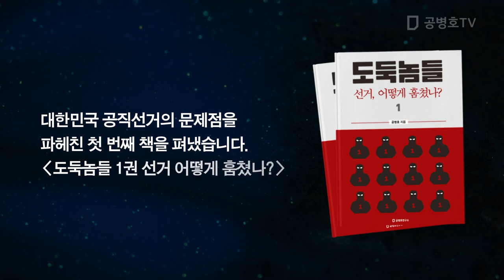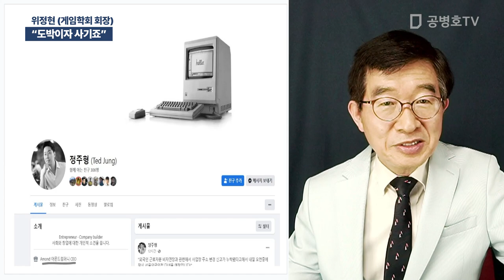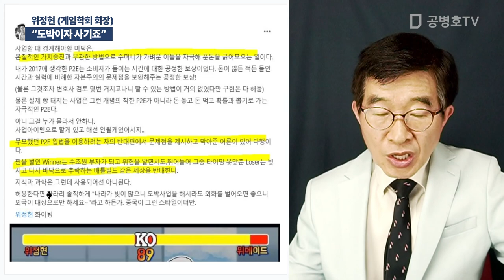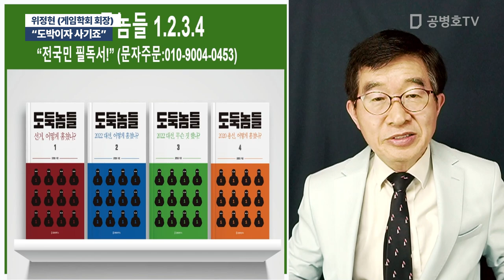"도박이자 사기죠" / 위정현 (게임학회 회장) [공병호TV]